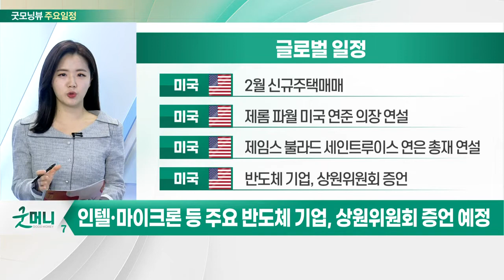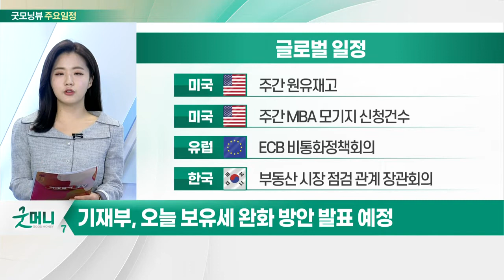인텔·마이크론 등 주요 반도체 기업, 상원위원회 증언 예정_오늘장 글로벌 일정 (20220323)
미국 : 2월 신규주택매매
미국 : 제롬 파월 미국 연준 의장 연설
미국 : 제임스 불라드 세인트루이스 연은 총재 연설
미국 : 반도체 기업, 상원위원회 증언

미국 : 주간 원유재고
미국 : 주간 MBA 모기지 신청건수
유럽 : ECB 비통화정책회의
한국 : 부동산 시장 점검 관계 장관회의

한국 : 유진스팩8호 공모 청약
한국 : 지투파워 공모 청약
한국 : 하이트진로, 맥주 출고가 7.7% 인상
한국 : 2월 국내 인구이동